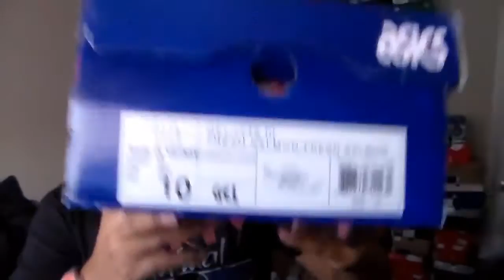New Kick: $28 Asics Gel Lyte 3 Fresh Salmon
Asics from haul December 2016